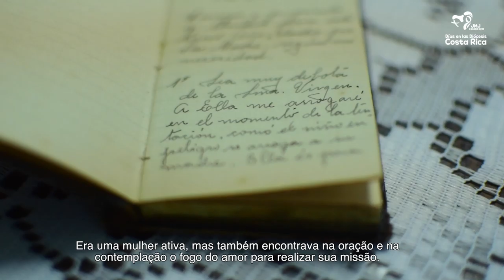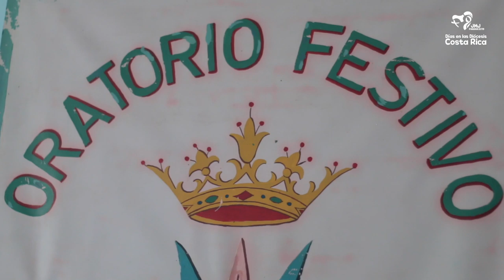01. Beata Sor María Romero - 🇨🇷 SUB PORTUGUÉS